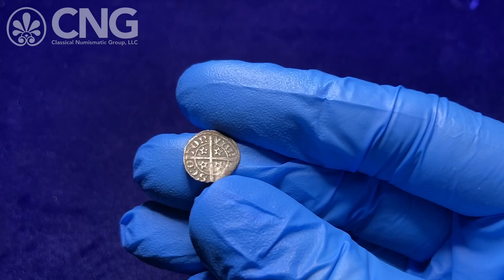CNG 118, Lot 1417